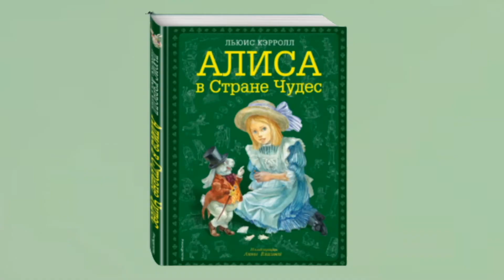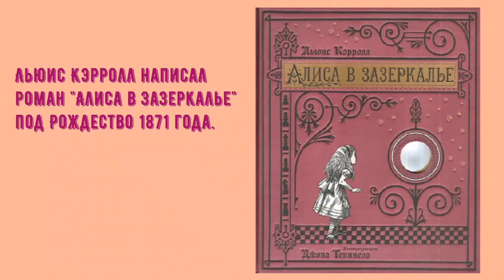О СКУЛЬПТУРАХ ПО ПРОИЗВЕДЕНИЯМ ЛЬЮИСА КЭРРОЛЛА "АЛИСА В СТРАНЕ ЧУДЕС" и "АЛИСА В ЗАЗЕРКАЛЬЕ"!!!